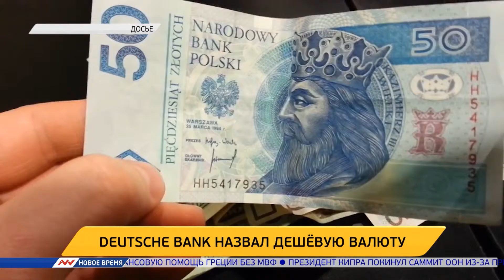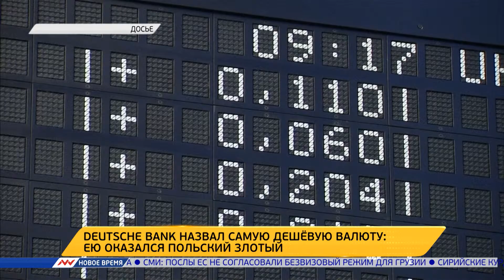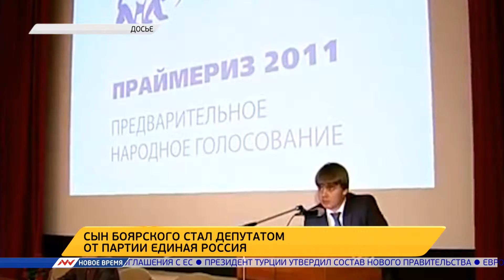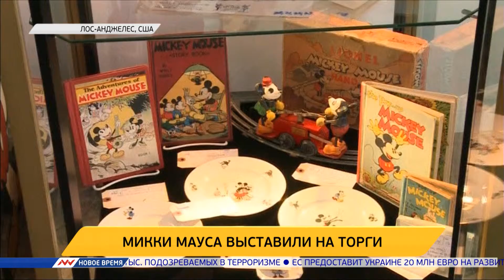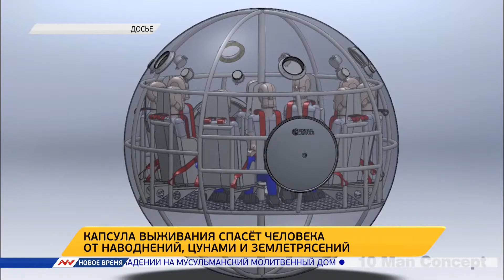Новое время, 25 мая 2016г, 07:00